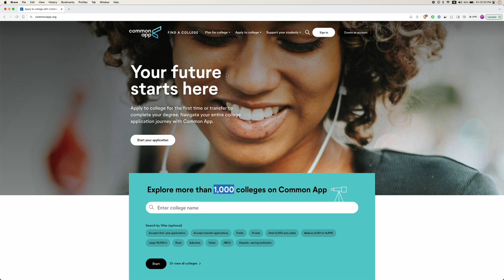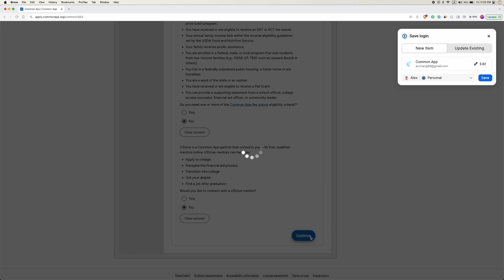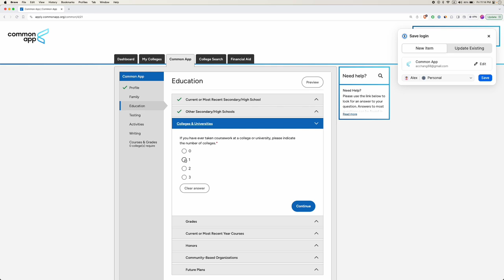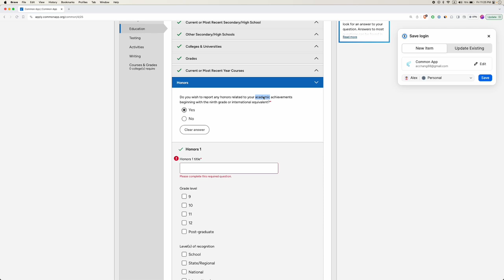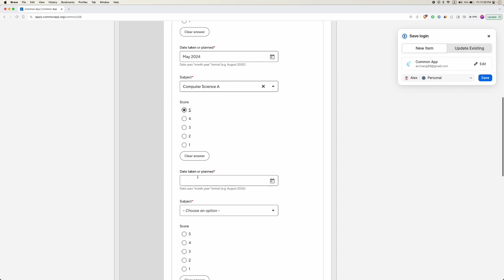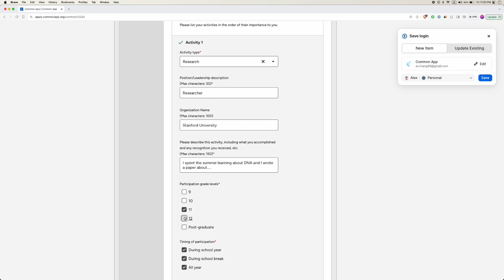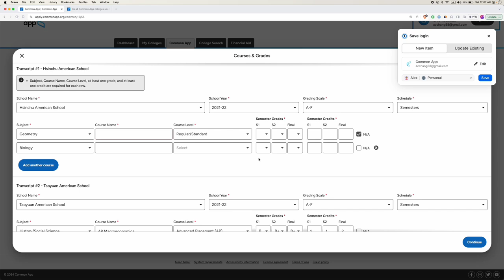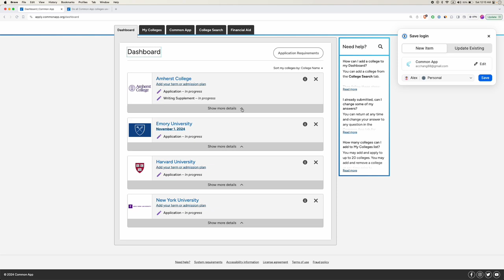2024 最新大學共通申請表 Common App 完整教學